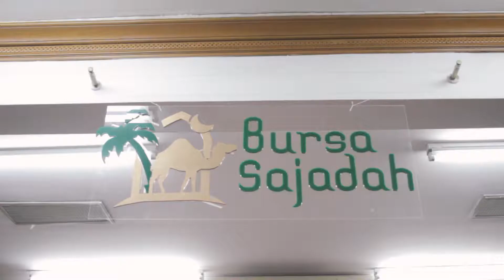K lite Radio Live di Bursa Sajadah bersama Heera SKV